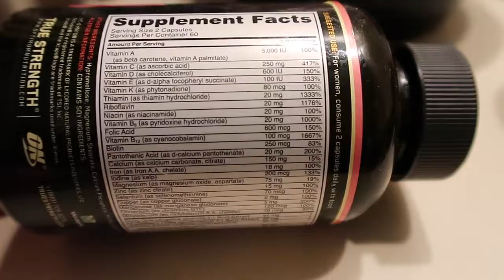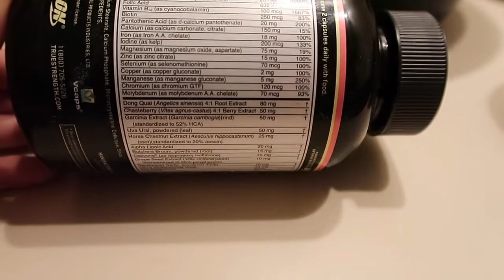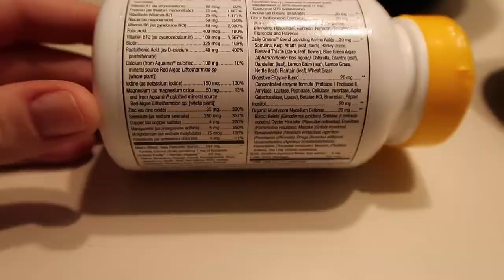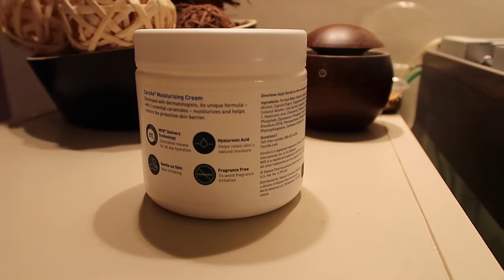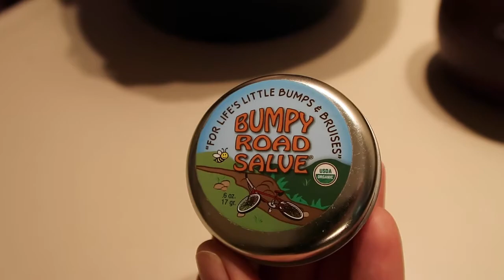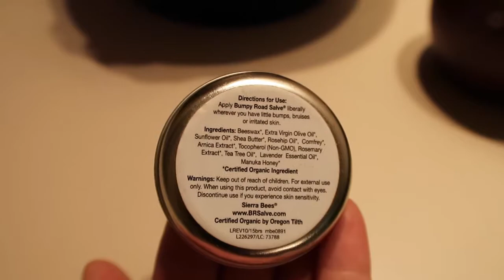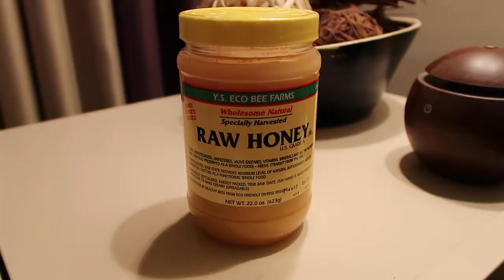iHerb TOP-10 ! ЧТО И КАК ЗАКАЗАТЬ НОВИЧКУ НА АЙХЕРБ?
Скидка IHERB - KRB746 , только до 10 ноября действует скидка 10$ на заказ по этой ссылке
✅Если вам нужен код на скидку IHERB, ловите - KRB746 (дает МАКСИМАЛЬНУЮ скидку на ВСЕ товары)
Натуральные бальзамы для губ, 8 бальзамов( Сейчас скидка на них 60% )
Органический кленовый сироп Увлажняющий крем для ВСЕГО)) Бальзам для снятия раздражения и синяков ( мне помогает как обезболивающее при шейном остеохондрозе) Сейчас на него скидка 50%!
E.L.F. Cosmetics, Матовая помада Physician's Formula, 2-в-1 жидкость для обводки глаз + сыворотка, супер-черный Патчи под глаза НЕ СОВЕТУЮ эти патчи